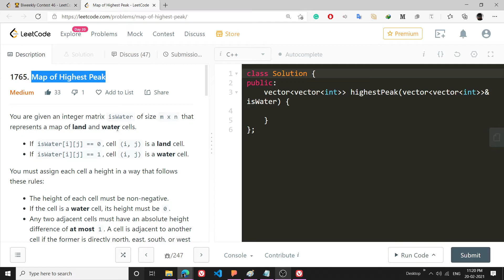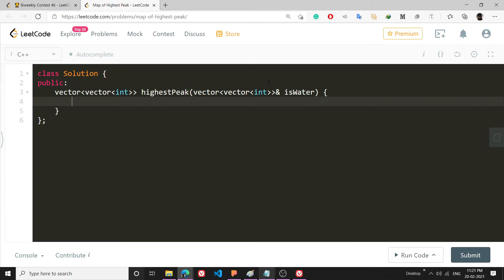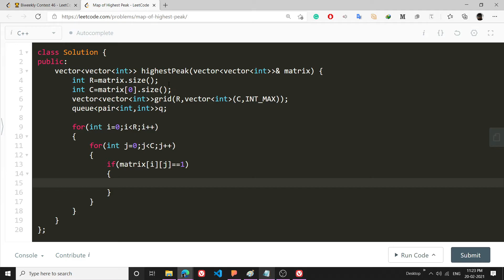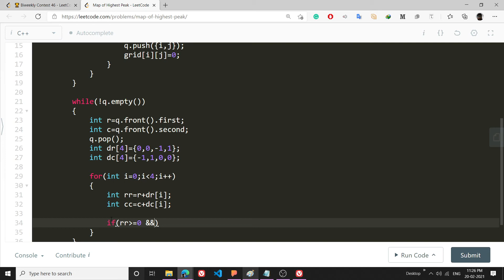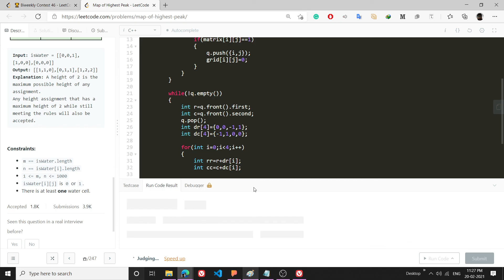LeetCode 1765 Map of Highest Peak | Medium | BiWeekly Contest 228 | C++ | Algorithm Explained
Just a standard BFS problem... If you need practice you can search Rotten Oranges problem, which is similar to this.

1 Like = Motivation x100 !!!
1 SUB= MOTIVATION x1000 !!!